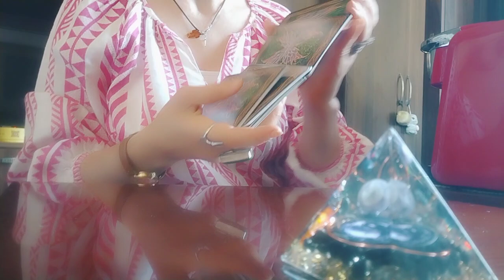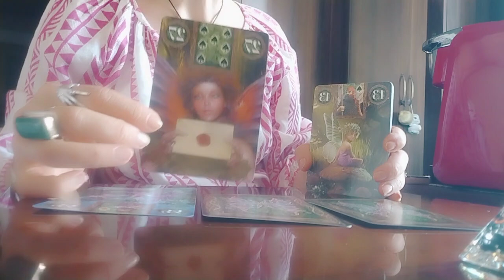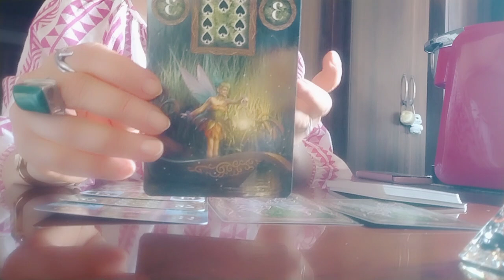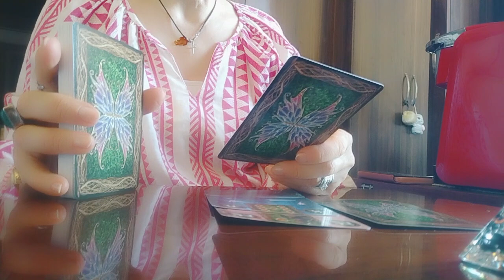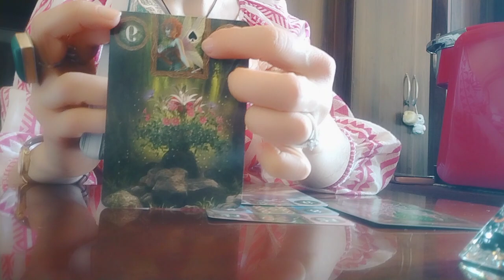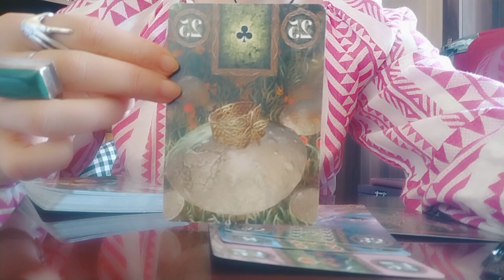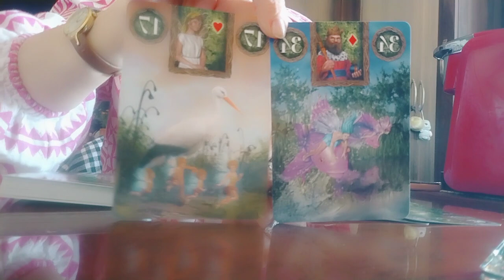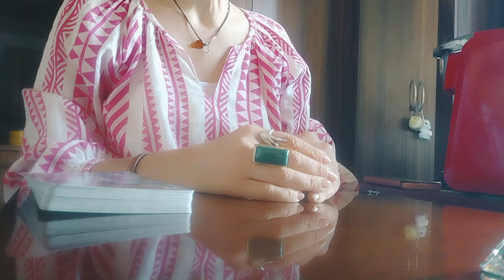როგორ გიცავენ თქვენი მფარველი ანგელოზები?🧚🧚🧚 წარსული, აწმყო და მომავალი!👁️🌟🕊️